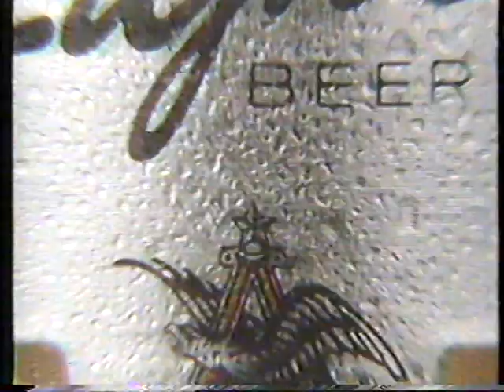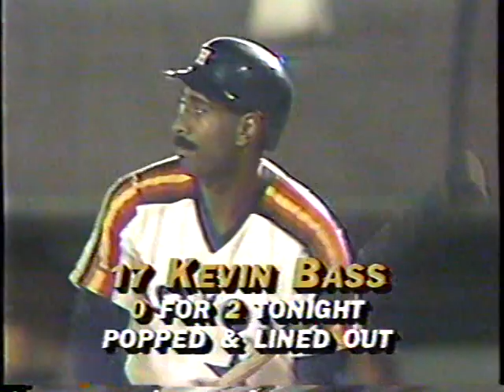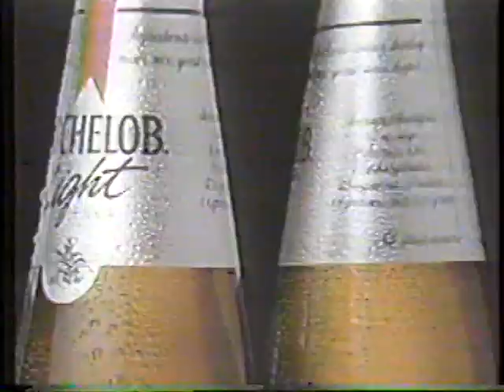Rob Mallicoat Major League Debut - 3 innings 1987 @ Jack Murphy Stadium